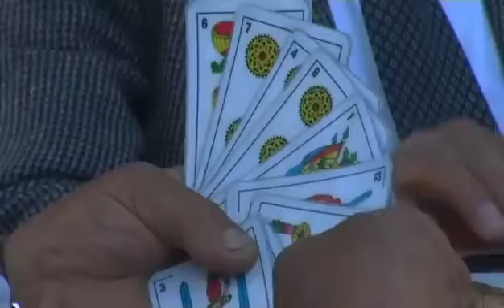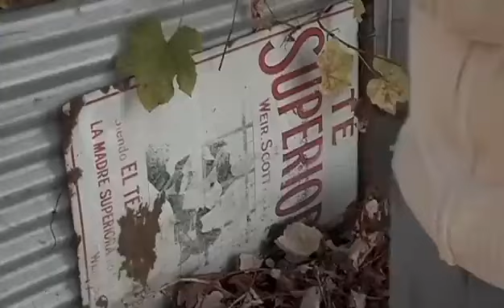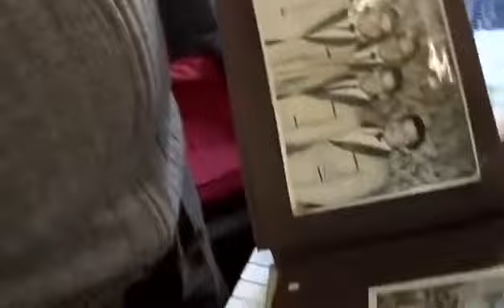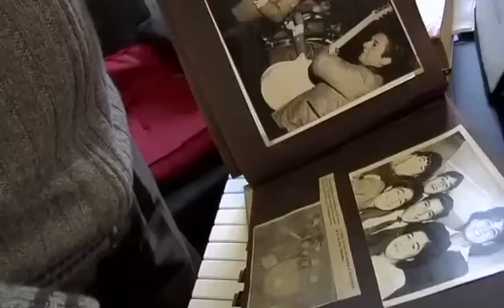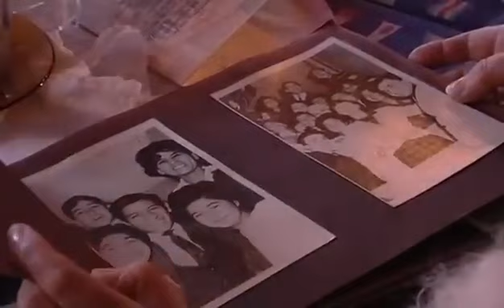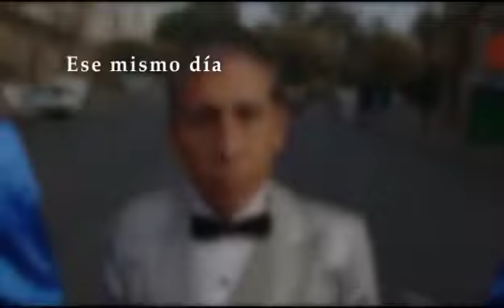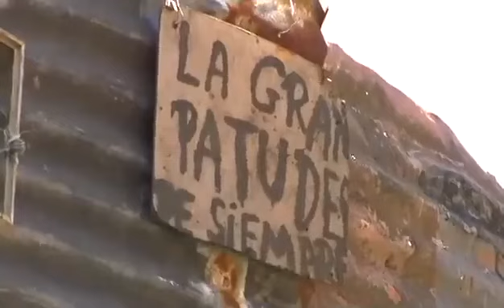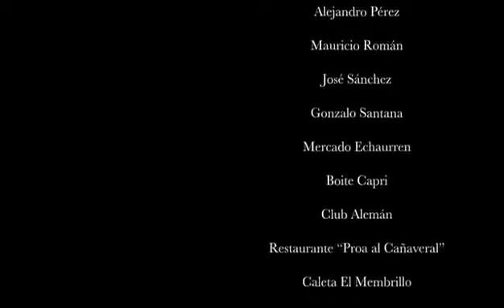Blue Splendor - Documental Manuel González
El puerto de Valparaiso, el movimiento de la Nueva Ola en los años sesenta, un sonido característico surgido a la par de los pioneros de rock local y una leyenda vigente hasta nuestros días son elementos unidos en la historia de Los Blue Splendor

Dirección: Manuel González

Guión: Manuel González

Producción: Daniel Véliz, Susana Gómez

Dirección de fotografía: Francisco Gómez

Cámara: Anahí Johnsen, Sebastián Clsternas

Montaje: Anahí Johnsen

Sonido: Boris Lobos

Casa productora: Kithano Films